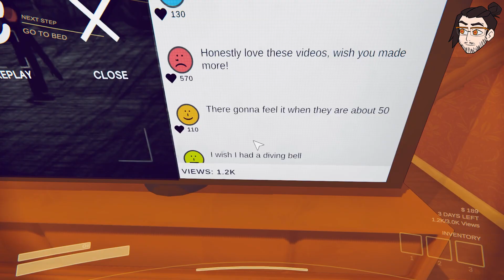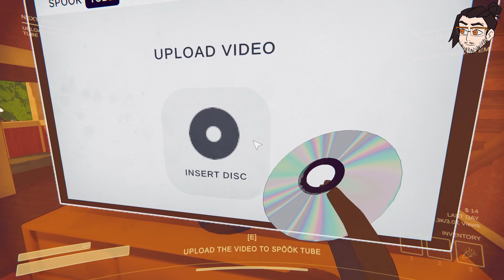Warning, we have content